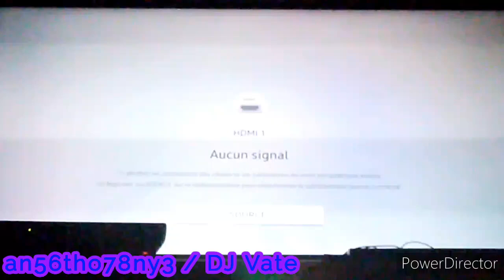DLC | Dance Central 3 (Gameplay) - London Bridge